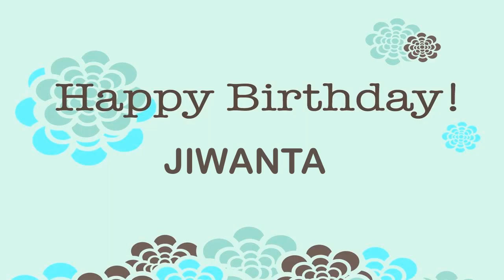Jiwanta Wishes & Mensajes - Happy Birthday